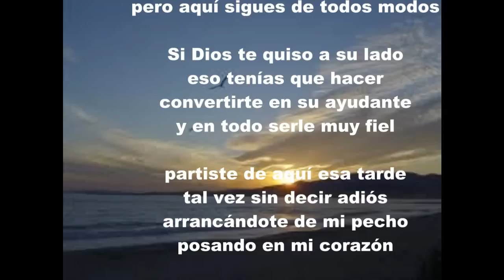A mi Tio Fernando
hosevasquez's shared video file.